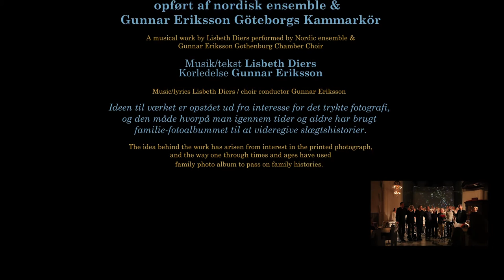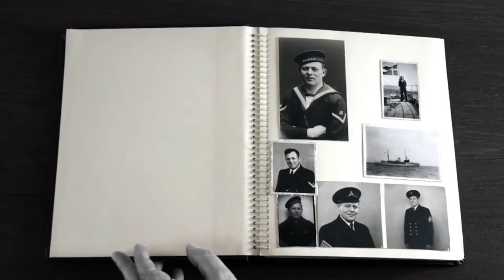SLÆGT - Lisbeth Diers Ensemble & Gunnar Eriksson Göteborgs Kammarkör 2016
SLÆGT - Lisbeth Diers Ensemble & Gunnar Eriksson Göteborgs Kammarkör

Concert excerpt
First performance the 16th of April 2016
St. Jakobs Church, Østerbro
Copenhagen, Denmark.

A unique collaboration between the Danish composer and percussionist
Lisbeth Diers (f.1969) and the Swedish, legendary choral conductor Gunnar Eriksson (f.1936). A Nordic cooperation across generations with musicians and singers from both the classical and rhythmic scene.

Lisbeth Diers Ensemble:
Francesco Cali, acc(IT,DK)
Jeppe Holst, gui, viola caipera(DK)
Eija Kankaanranta, kantele(FIN)
Lisbeth Diers, percussion, dulcimer, voc(DK)
Torben Snekkestad, cl, soprano sax(NO)
Peter Fuglsang, bascl, cl,fl, altosax(DK)
Niclas Rydh, trb, tuba(SE)
Elizabeth Gibbs, oboe, cor anglais(USA,DK)
Lise Dynnesen, church organ(DK)

John Fomsgaard, sound(DK)
Nanja Pontoppidan, visual projecting(DK)

Gothenburg Chamber Choir was formed in 1963 by Gunnar Eriksson.
Gunnar and the choir is a major innovator of Swedish choral singing.
The choir has over the years produced a number of albums and performed countless tours in Sweden and abroad. It has collaborated with leading Nordic composers, singers, jazz musicians etc.

Video production: Napondesign/slægt
Sound Mix: Karmacrew
Concert filmed by: Crawfurd Media

Supported by
Støttet af:

Nordisk Kulturfond, Københavns Kommune, Østerbro Lokaludvalg, Oticon Fonden, ToneArt, djbfa, Lundgrens Stiftelser.

Great thanks to:l Ursula Beate Dieterich-Pedersen/Music booking Agency, Women in Music(DK) and Andreas Boeskov/Kulturkontoret.